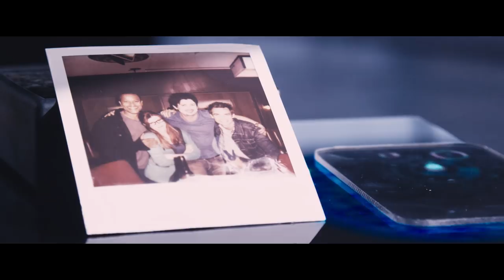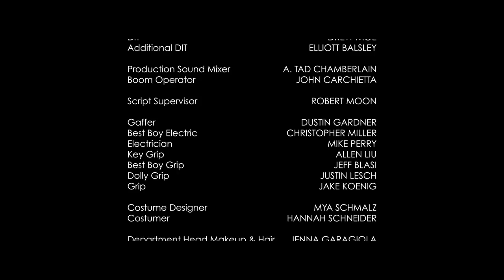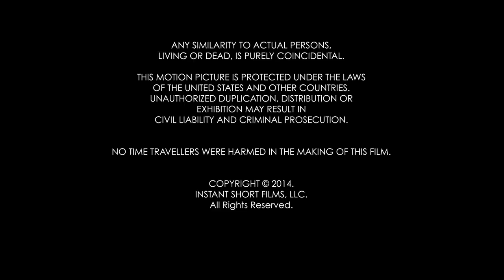Instant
A desperate criminal takes five people hostage without the knowledge that one has a secret, and time is running out.